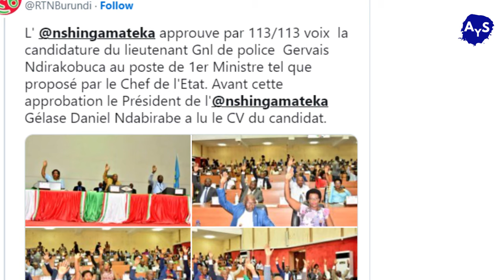Yabaye UMUSIRIKRE UDAKINA Ari naho havuye IZINA "NDAKUGARIKA" Usimbuye BUNYONI ni MUNTU KI?